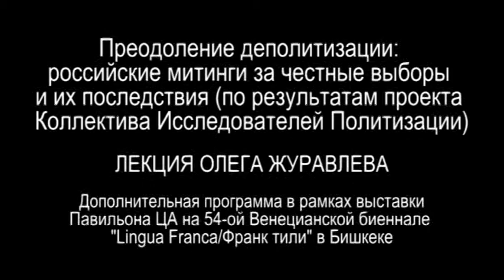Лекция Олега Журавлева. Преодоление деполитизации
Лекция социолога, участника группы «Аркадий Коц» Олега Журавлева (Москва) «Преодоление деполитизации: российские митинги за честные выборы и их последствия (по результатам проекта Коллектива Исследователей Политизации)»